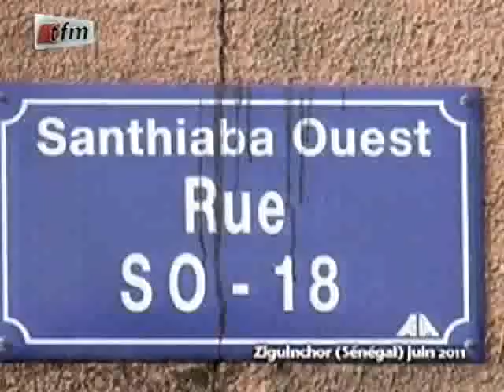Débat - 10 ans du naufrage du Joola - 26 Septembre 2012 - Français - Partie 1